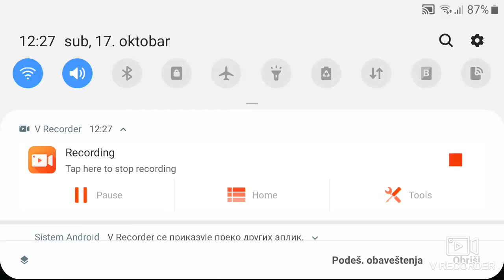Pubg monsters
Pubg